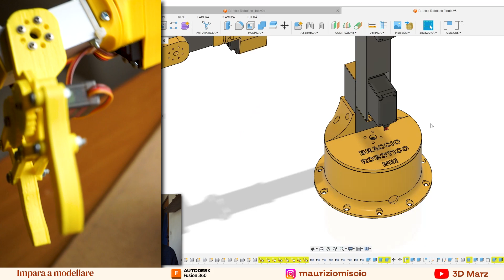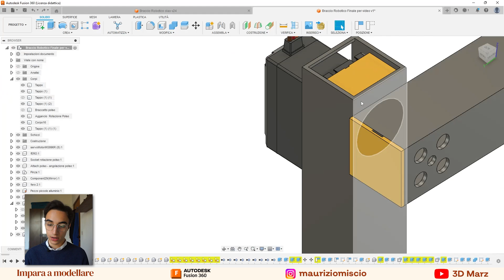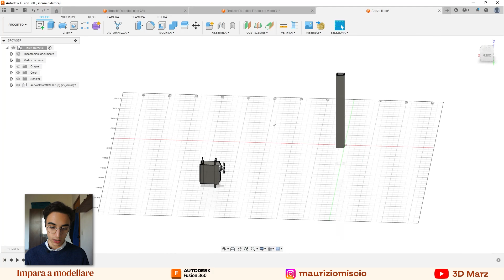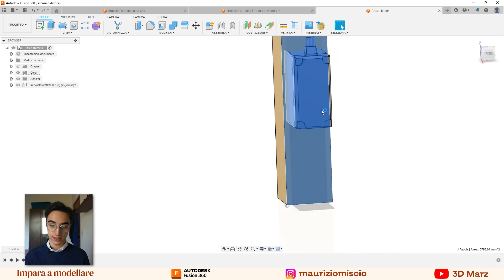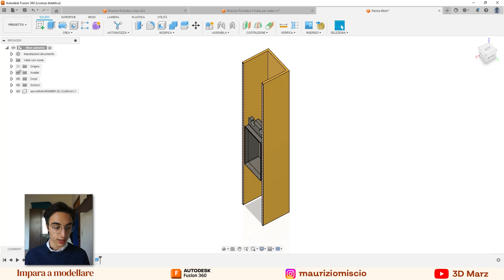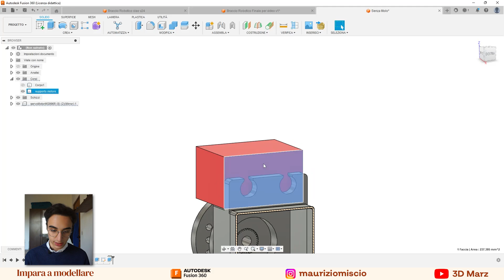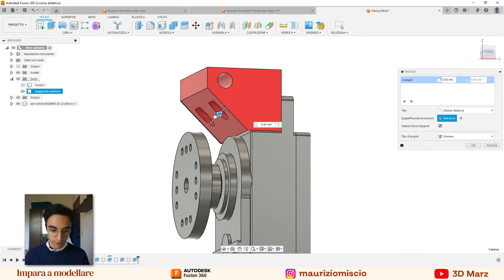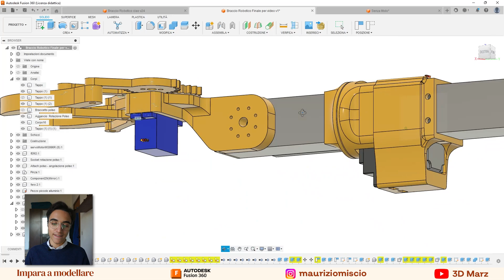Come PROGETTARE un BRACCIO ROBOTICO con FUSION 360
Come si progetta su Fusion 360 un braccio robotico per Arduino ? lo vediamo così come abbiamo visto negli altri video come si programma e come si costruisce.